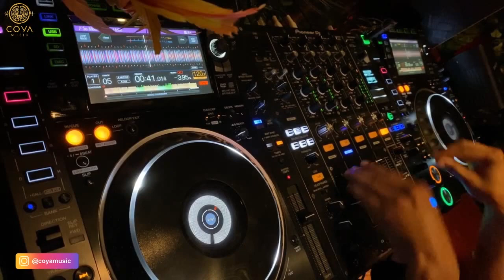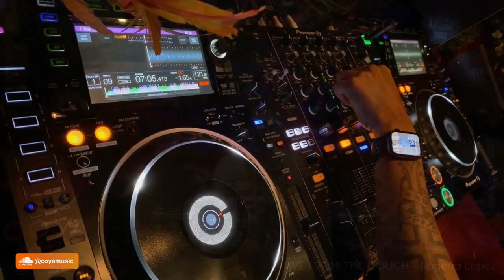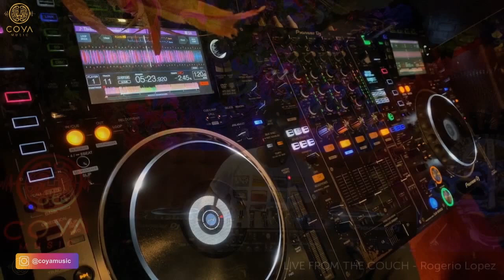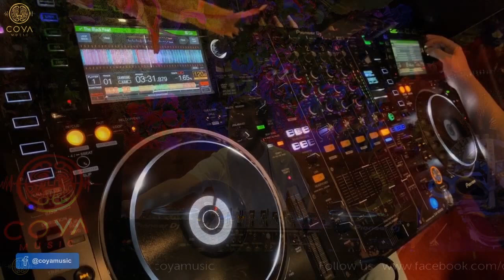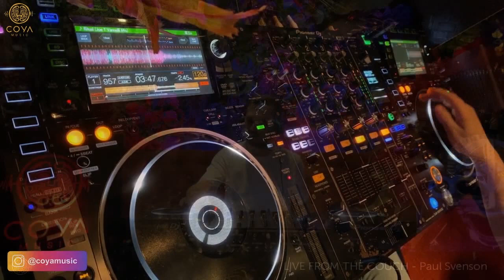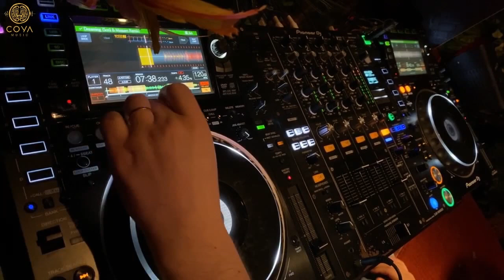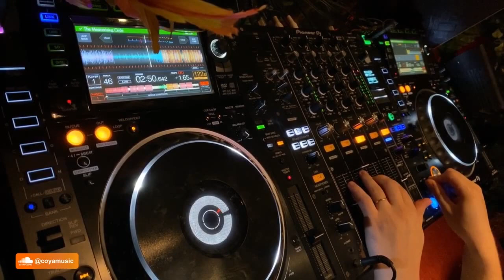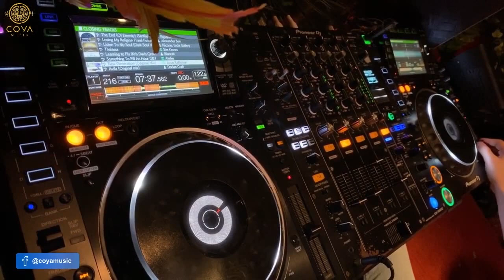COYA Ritual - Live From The Couch - Episode 6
Every Sunday, come together wherever you are in the world and join the COYA tribe for Ritual, our weekly DJ set streamed live from the couch.

Line up:
Rogerio Lopez
Paul Svenson